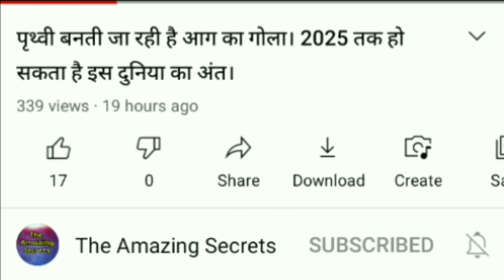क्या होगा 4 जुलाई 2021 को क्या उल्कापिंड मचाएगा तबाही।